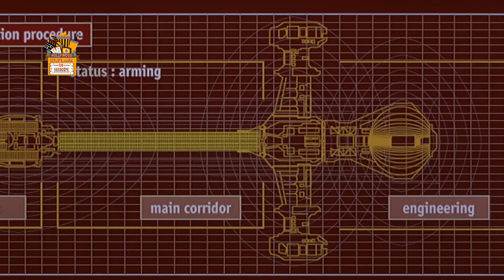Space Horror - Event Horizon Movie Explained in HINDI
Space Horror - Event Horizon 1997 Movie Explained in HINDI

Available on Prime

When a lost spaceship reappears near Neptune's deteriorating orbit, a team of astronauts is sent to investigate the matter.

Director: Paul W. S. Anderson
Box office: 4.2 crores USD
Story by: Philip Eisner
Distributed by: Paramount Pictures, CIC Video, Golar Productions

Thanks
Amrita